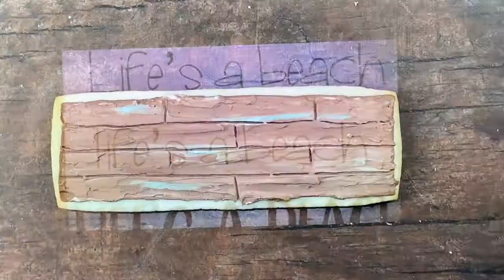Life's a Beach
Learn how to make these fun Life's a Beach cookies with royal icing.